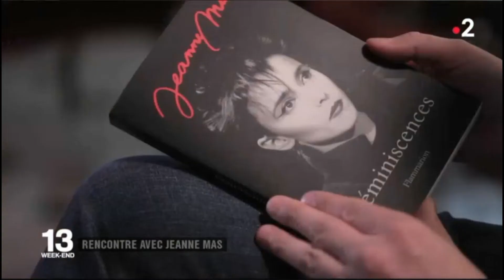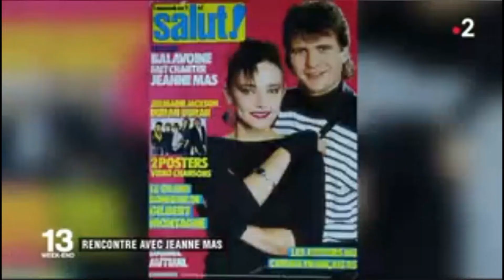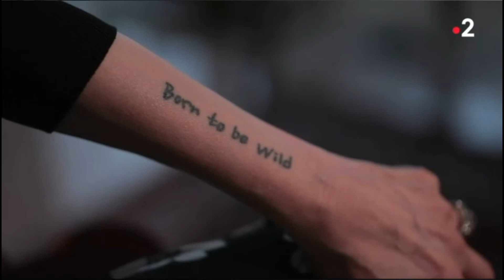JEANNE MAS - Interview JT de France 2 pour son livre "Réminiscences" (05/2019)